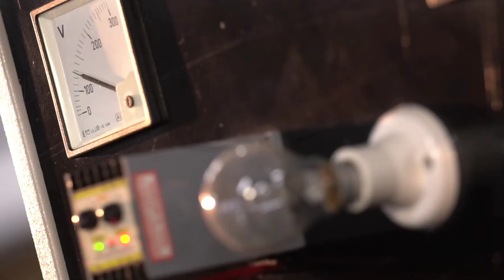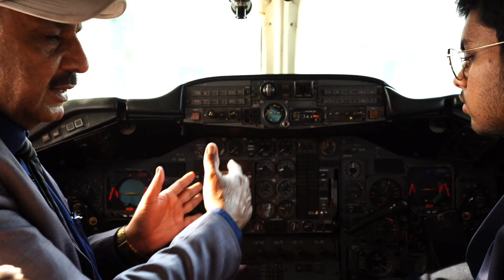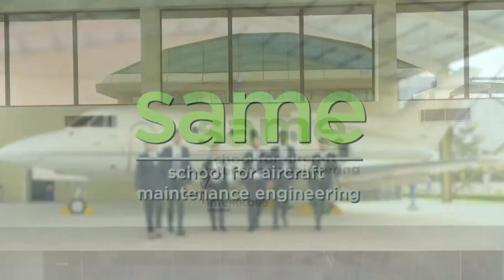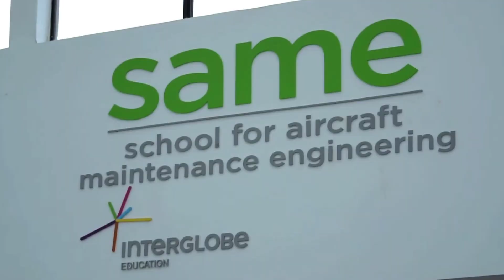What is AME Course ?| How to Become Aircraft Maintenance Engineer?|Best AME College in Delhi Region?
Your Quaries:-

how to become an aircraft mechanic
aircraft maintenance
aircraft maintenance school
aircraft maintenance technician
aircraft engineer
how to become aircraft maintenance engineer
how to become an aircraft maintenance engineer
how to become and aircraft maintenance engineer
aircraft mechanic
how to become an aircrat maintenance engineer
how to be an aircraft mechanic
first step to become an aircraft maintenance engineer
how to become ame in india
how to become aircraft maintenance engineer in india
ame salary in india
aircraft maintenance engineering salary in india
how to become ame
time taken to become an ame in india
how to become an ame
ame cet colleges in india
bsc ame colleges in india
top government ame colleges in india
list of dgca approved flying schools in india
how to become a ame
ame course in india
how to become pilot
ame course
ame course details
ame course fees
aviation course
aviation courses
dgca course details
ame course fees details
ame course details in india
ame course details in tamil
easa course
ame courses
crash course
aeronautical engineering college courses
ame course fee
ame course eligibility in india
ame cet courses
fees for ame course
how to do ame course
avaition courses,ame courses scope
ame course from india
aircraft maintenance engineer
aircraft maintenance engineering
aircraft maintenance
aircraft
aircraft engineering
aircraft engineer
aircraft engineering maintenance
aircraft maintenance jobs
aircraft maintenance engineering salary
aircraft maintenance engineering courses
aircraft maintenance engineering salaries
aircraft maintenance engineering courses in uk
institute of aircraft maintenance engineering
aircraft maintenance engineering courses in usa